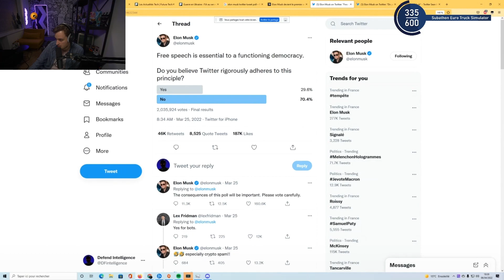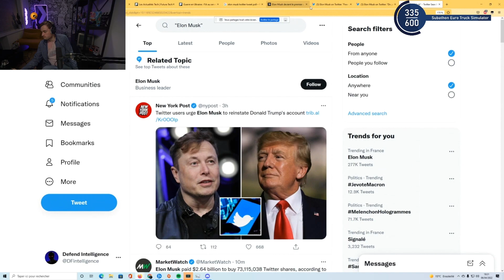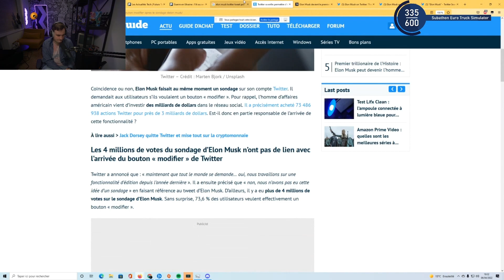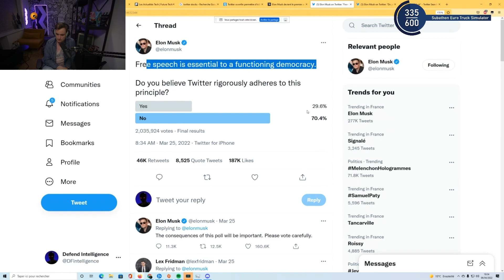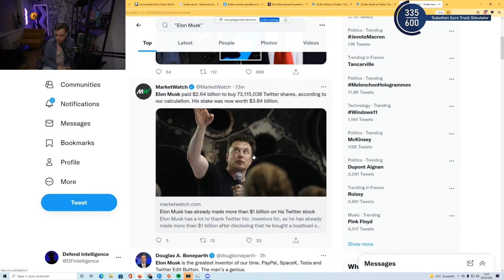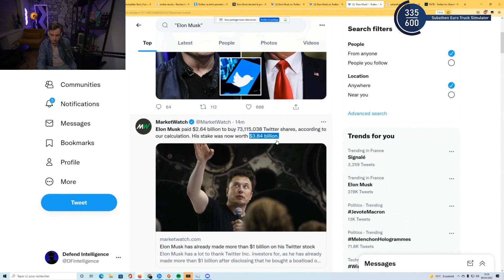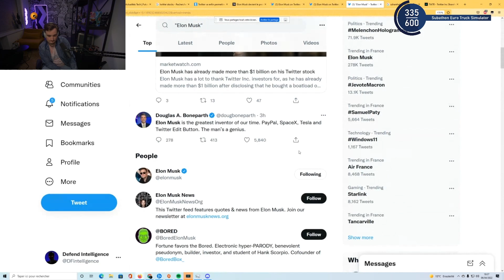Elon Musk RACHETE Twitter ?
Il vient d'entrer au board de Twitter... Que nous prépare t'il ?
►25 euros offert avec le code "7bdnund827" télécharge "Crypto.com" sur iOS ou Android